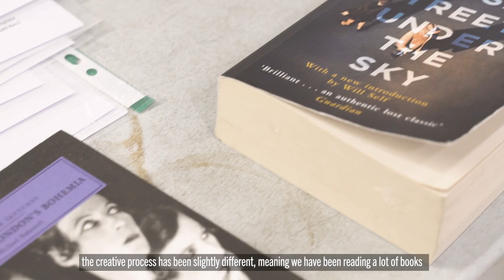The Midnight Bell | Meet the Dancers: Michela Meazza & Glenn Graham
We sat down with Michela Meazza & Glenn Graham during rehearsals for The Midnight Bell to find out more about their characters "Miss Roach" and "Mr Gorse".

Tune in and find out what it's been like creating a new show with Matthew Bourne!